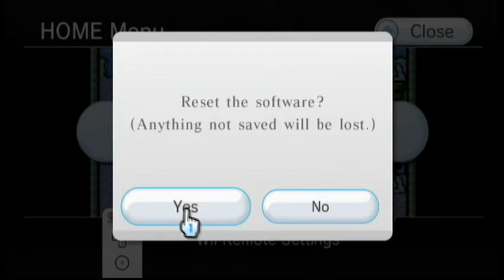Let's Play Super Mario Bros 3 -- Part 13 -- World 6 [Part 1]